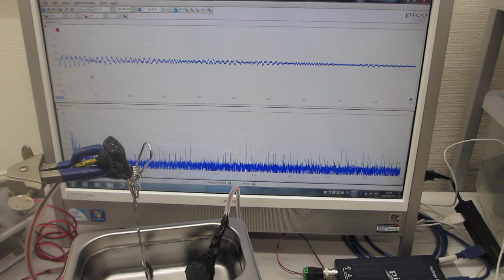超音波システムによる、超音波プローブの超音波受信特性を確認する実験